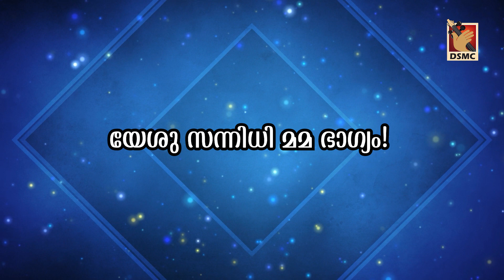യേശു സന്നിധി മമ ഭാഗ്യം | KRISTHEEYA KEERTHANAMGAL 24 | DSMC MEDIA